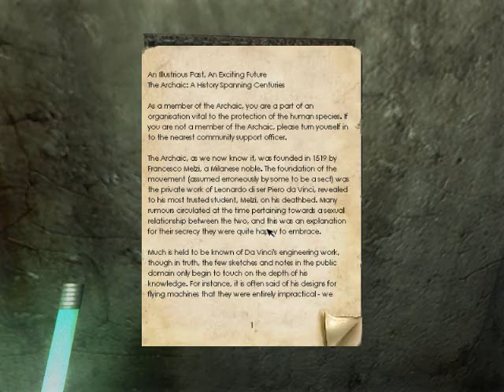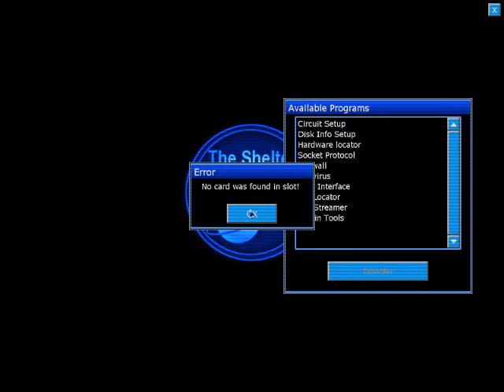Bio Plays: Penumbra Black Plague (Part 6) Worm Attacks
I run around. Find a hand. Kill the worm to get it. Blah blah, I win. Oh, and I meet that guy who wants a saw.

I shouldn't have given him a saw.